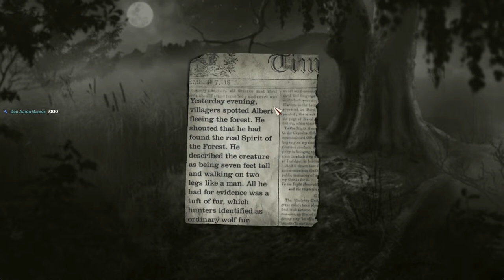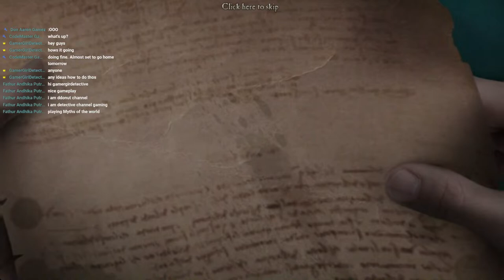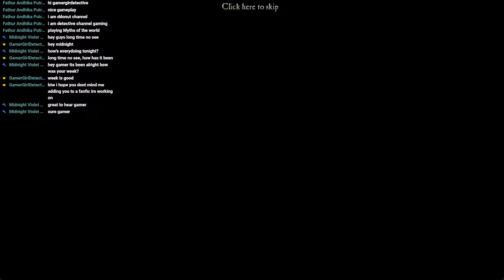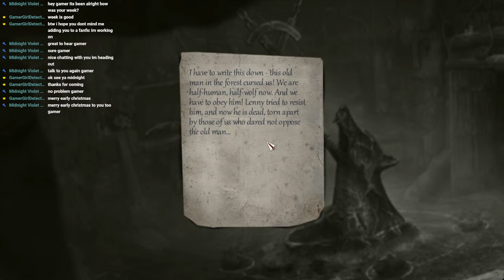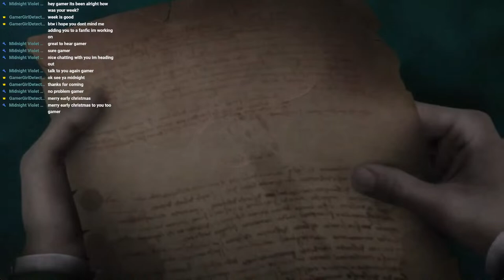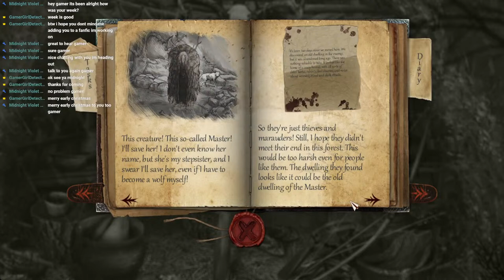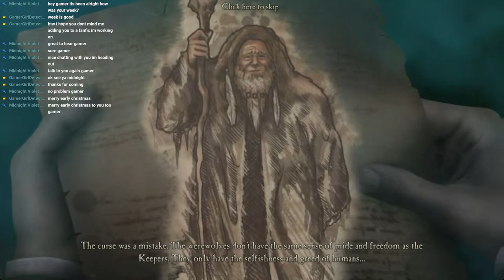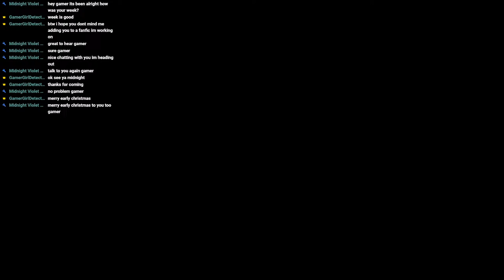LET'S PLAY: SHIVER 3: MOONLIT GROVE CE FULL PLAYTHROUGH (FIRST PLAYTHROUGH!)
So guys, let's do this!

Thanks to everybody tuning in, and seriously guys.

Thanks for the huge support, and guys...

Once again wishing everyone a great day, guys, and let's do this!

Thank you Tobu for allowing us to use your music!